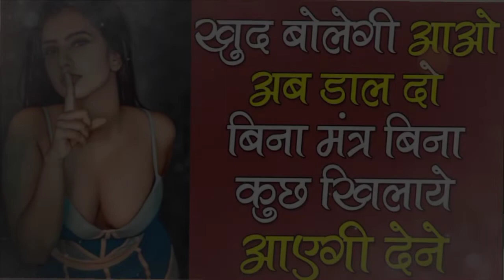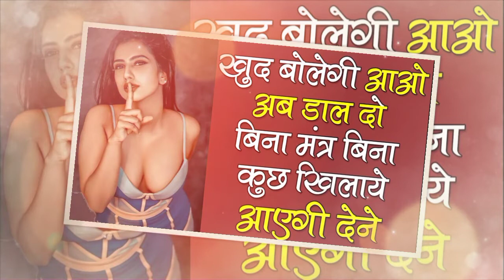Asli Love Vashikaran Specialist | वशीकरण के लिए सिर्फ इंसान का नाम पता होना चाहिए